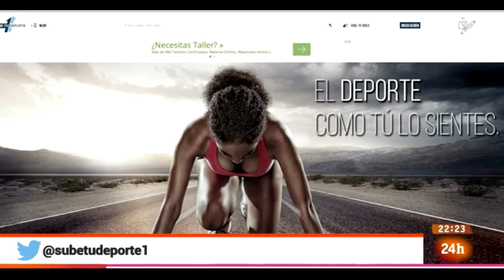STD EN EMPRENDE TVE